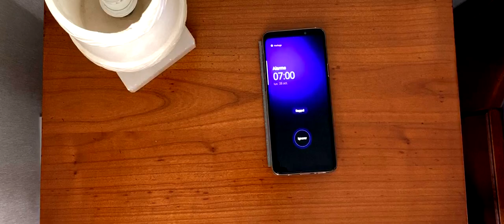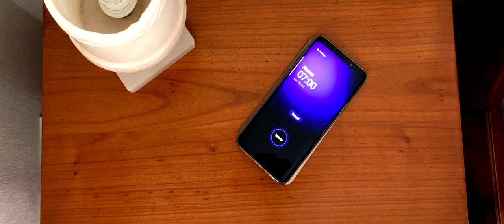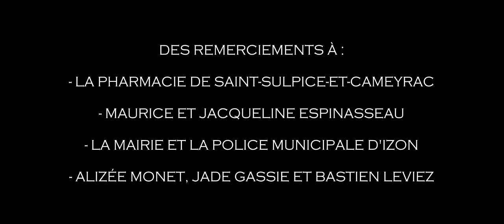PERSÉVÉRANCE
Un film de Julien Bocquet
Rôle principal : Sarah Ben Amor
Rôle secondaire : Estelle Macary
Premier assistant réalisateur : Antoine Lourinho
Clap et Voiture travelling : Estelle Macary
Script et Assistant clap : Étienne Rougier
Voix off : Elisa Testa
Montage : Julien Bocquet

Musiques :
"Future Prospect" - Biggi Hilmars
"Time of solitude" - Tristan Lohengrin

Merci à la pharmacie de Saint-Sulpice-et-Cameyrac pour le fauteuil roulant, à la Mairie et à la police Municipale d'Izon pour le réquisitionnement et la fermeture temporaire de la rue, à Maurice et Jacqueline Espinasseau pour la maison.

Merci également à Alizée Monet, Jade Gassie et Bastien Leviez.